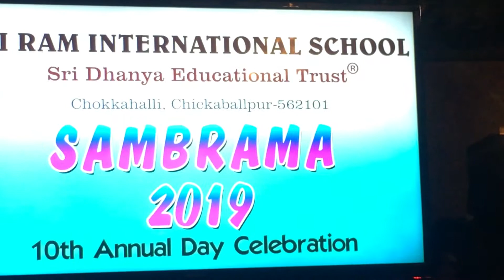Mythili dance programme